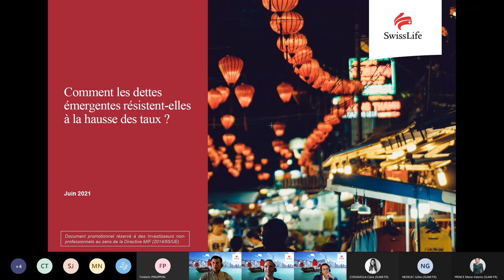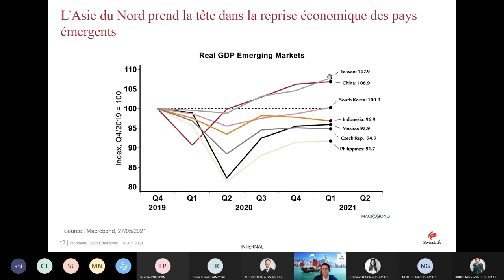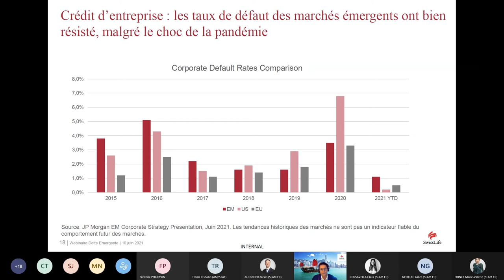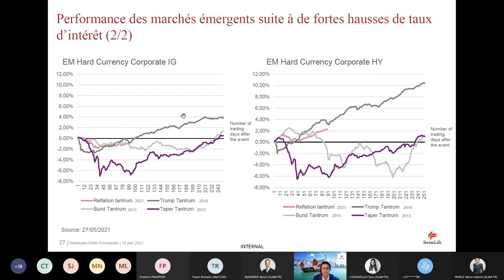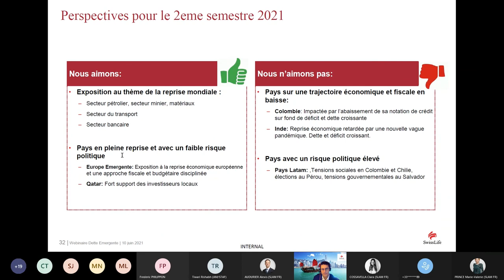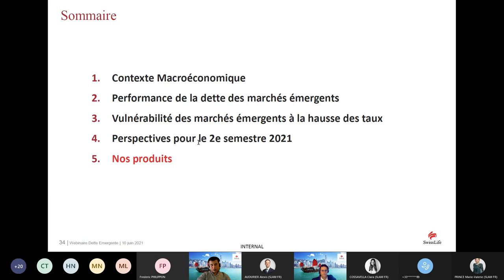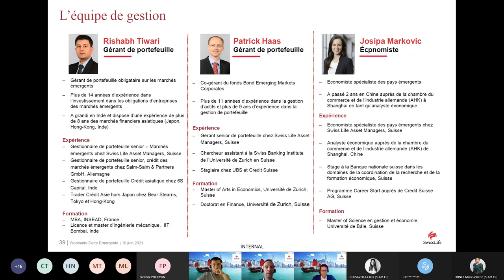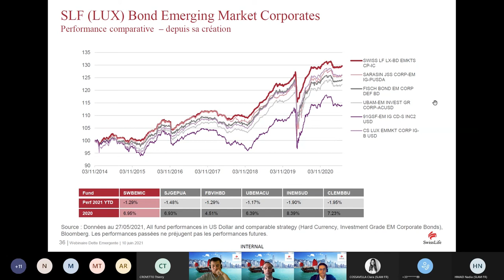Webinaire - Comment les dettes émergentes résistent-elles à la hausse des taux ?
Webinaire Dette Emergente du 10/06/2021 animé par l'équipe Dette Emergente, Swiss Life AM :
Rishabh Tiwari, Gérant senior Dette Émergente
Gabriele Bartoletti, Analyste-Gérant Dette Émergente